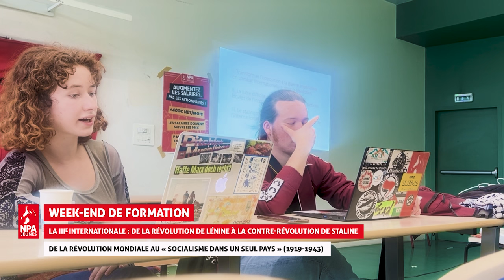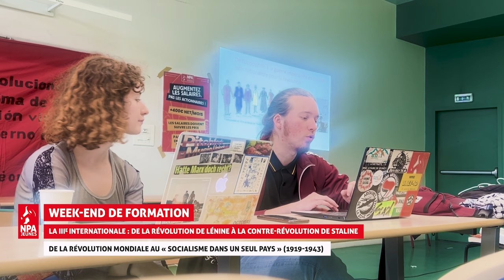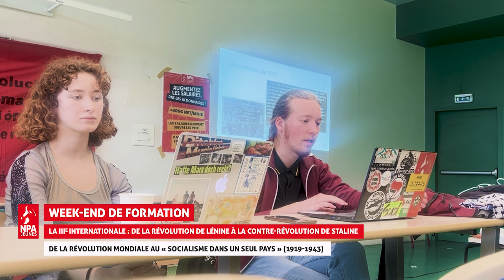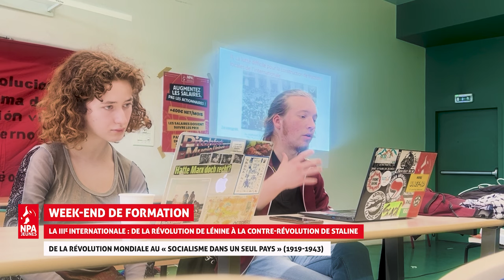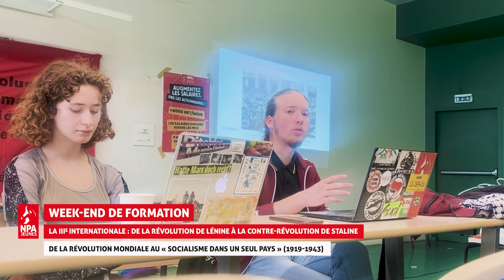La 3e Internationale : de la révolution de Lénine à la contre-révolution de Staline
Pour financer son combat révolutionnaire, le NPA ne peut compter que sur le soutien de celles et ceux qui le partagent, qui témoignent de leur sympathie envers nos idées ou jugent notre présence utile et nécessaire! Nous ne touchons aucune subvention de l'Etat et nous n'avons que des ennemis dans le grand patronat! Nous nous tournons vers vous, jeunes, travailleuses et travailleurs, pour financer nos activités : meetings, tracts, bulletins, affiches - le NPA est un parti militant, toujours en campagne, et pas seulement à l'occasion des élections! Pour faire entendre une voix révolutionnaire, le NPA a besoin de vous !  Soutenez-nous en donnant à notre souscription nationale :

SUIVEZ LES COMPTES DE NOS PORTES PAROLES ET NOS COMPTES LOCAUX !